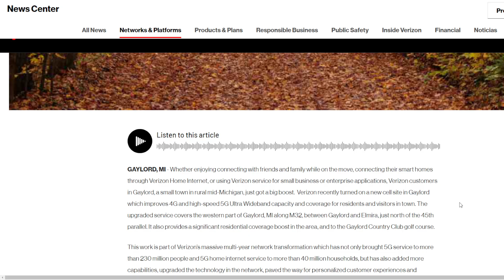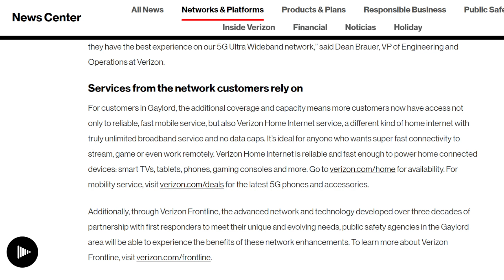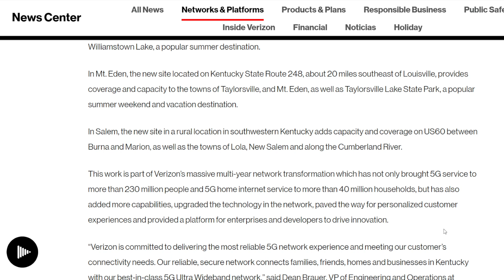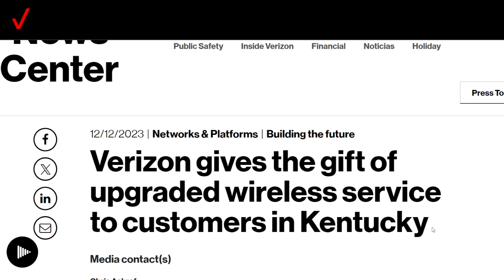Here Comes Verizon! Network Upgrades to Small, Rural Towns.